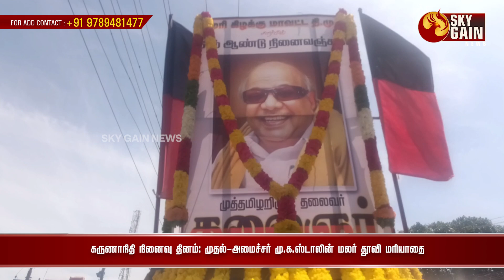கருணாநிதி நினைவு தினம்: முதல்-அமைச்சர் மு.க.ஸ்டாலின் மலர் தூவி மரியாதை | Sky Gain News